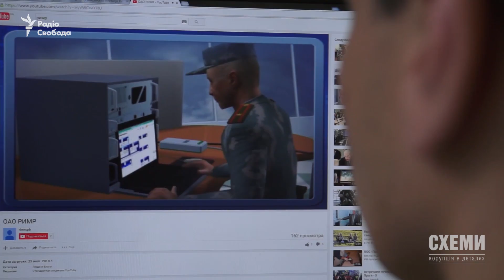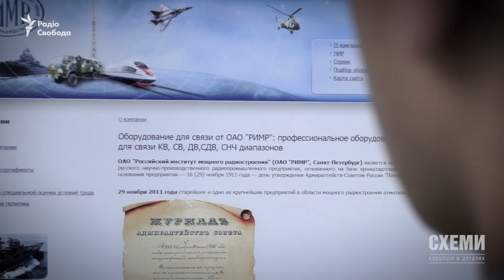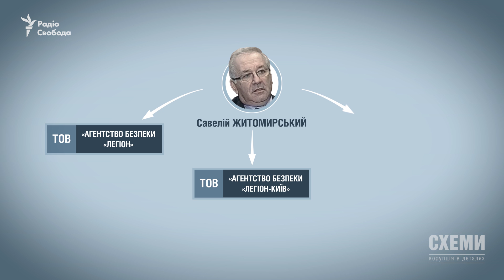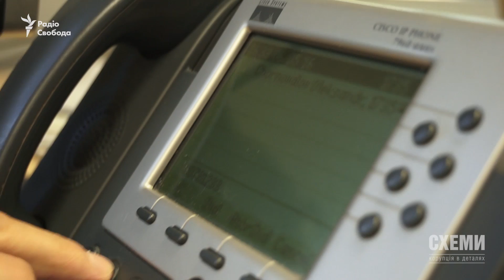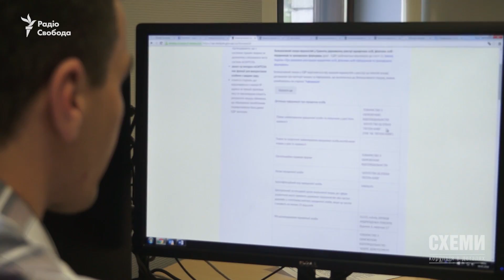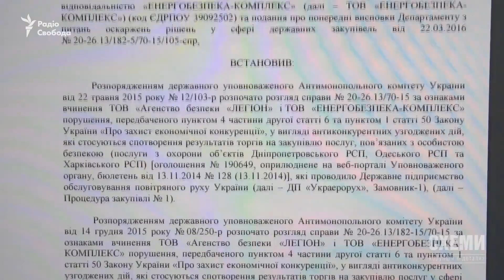Охрана от России | Федеральный судья США об украинской «кулуарщине» || «СХЕМЫ» №88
Охрана от России
Электросети, несущие свет по стране; газопроводы, по которым в Европу идет газ во время вооруженного конфликта могут стать потенциальной мишенью для диверсий. Как случилось, что охрану украинских стратегических объектов доверили фирмам российского бизнесмена, который к тому же работает на ФСБ и Минобороны России – поставляет устройства радиосвязи для российских войск и спецслужб!?
О том, кто стоит на страже государственных стратегических предприятий Украины – в сюжете Александра Черновалова.

Федеральный судья США об украинской «кулуарщине»
В прошлом выпуске мы рассказали о нардепе от Блока Порошенко Александре Грановском, которого называют куратором от власти в прокуратуре и судах. Мы показали, как он «чаевничает» с влиятельными представителями этих ветвей власти – которые должны быть независимыми.
Наш материал вызвал большой резонанс и огласку. В то же время мы увидели, что часть общества не видит в этом ничего плохого – что судебная система подвергается воздействию власти, а прокуроры оказывают определенные услуги политикам. Поэтому мы решили присмотреться к Западу – толерантно ли к этому общество, скажем, в Штатах? Об этом мы поговорили с Федеральным судьей США украинского происхождения Богданом Футеем.

Программа «Схемы» – проект Радио Свобода и канала «UA:Перший».

Ведущая: Наталия Седлецкая